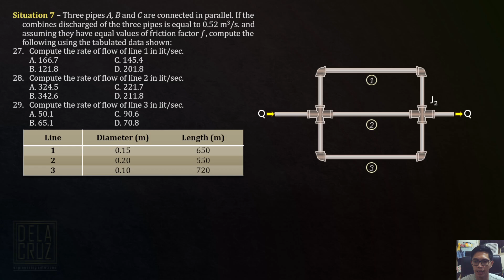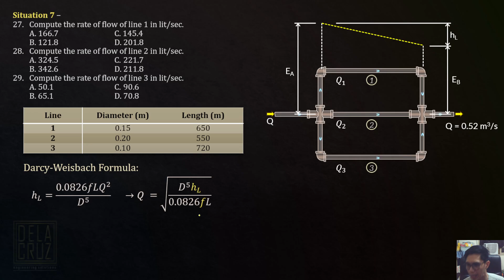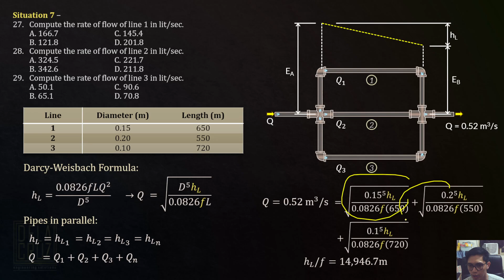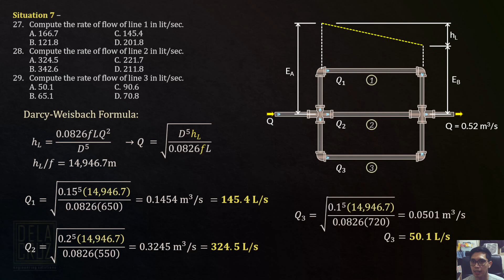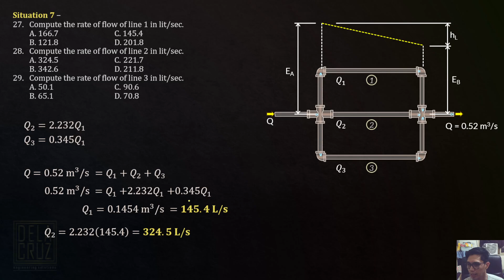2019-May CELE HPGE (Situation 7)